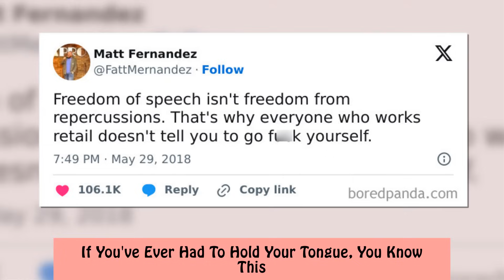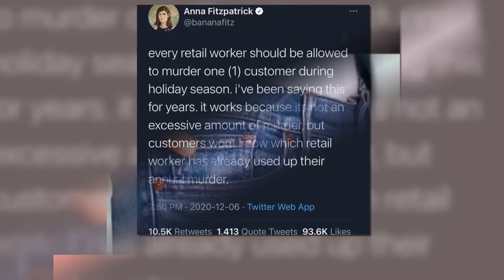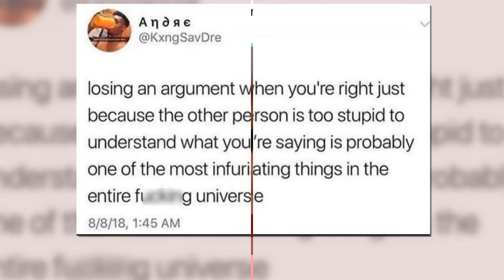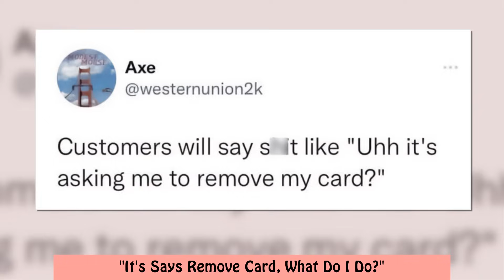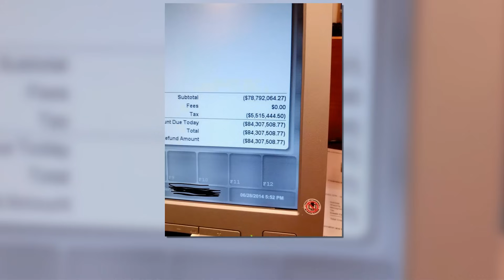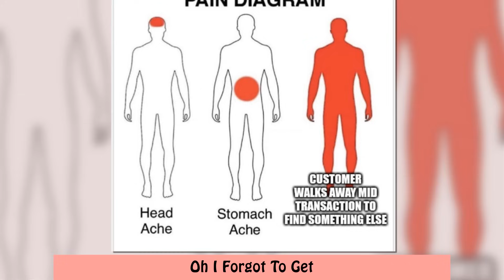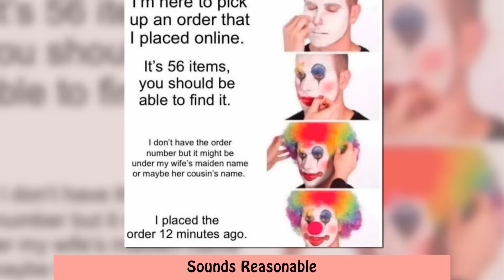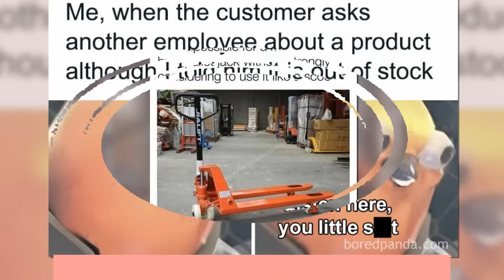Retail Workers Are Sharing Pictures Of Their Hellish Job Moments